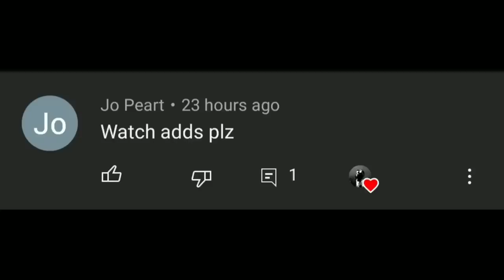6 Boss Cooking Crayfish Octopus Ñ Conch Soup at Spanish Bridge @DrizzyBurke Ñ Our Russian Guest 🇯🇲